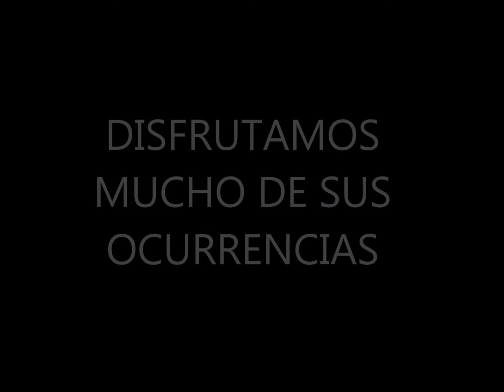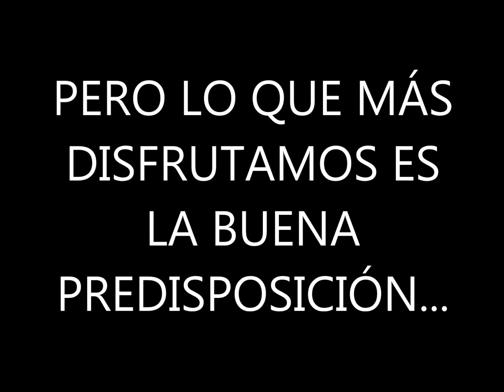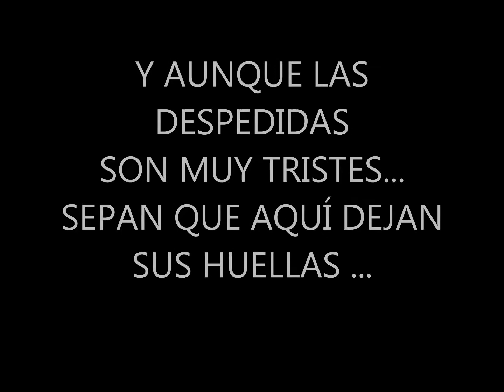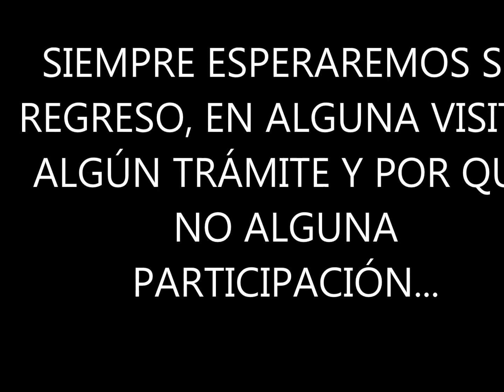VIDEO SEXTO 2015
Para los egresados Promo 2015 del IPEM N° 161:MANUEL DORREGO